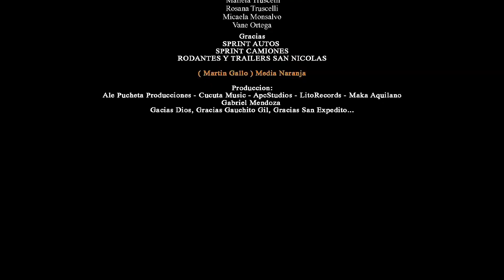Media Naranja - Dejame Amarte (Video Clip Oficial)